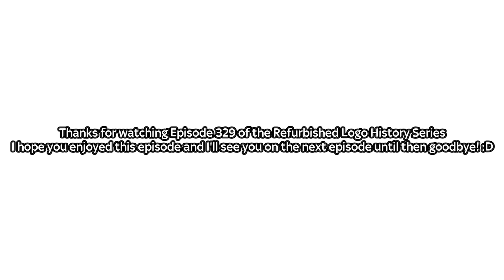Refurbished Logo History: Crewe Alexandra: (1877-Present) [Ep 329]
I hope you enjoy this Crewe Alexandra Refurbished Logo History, Credit to the people who originally found these logo finds in this video.